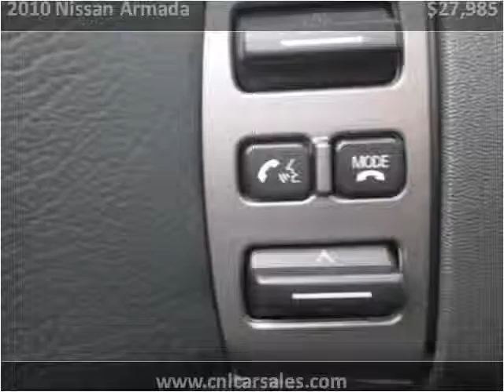2010 Nissan Armada Used Cars Shepherdsville, Mt. Washington,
This 2010 Nissan Armada is available from Craig and Landreth Cars - Shepherdsville.